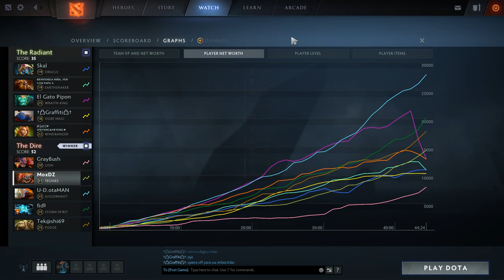MoxDZ plays Techies Dota 2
MoxDZ plays Techies again

Dota 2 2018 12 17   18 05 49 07